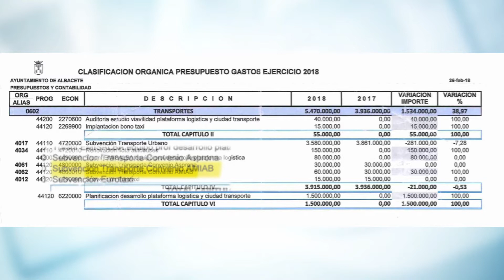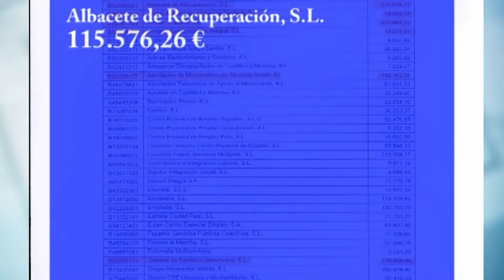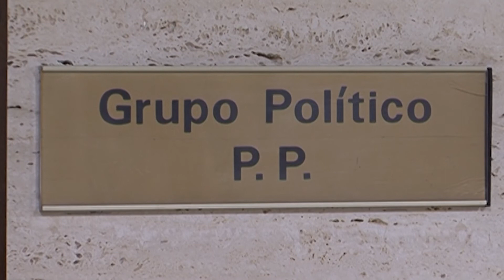AMIAB, entre los caros peajes a pagar para dar luz verde a los Presupuestos